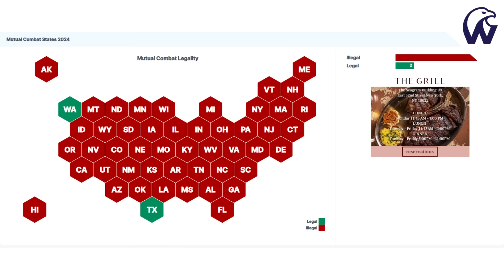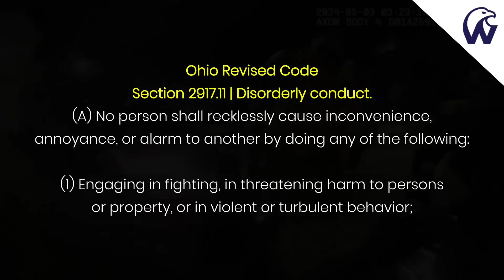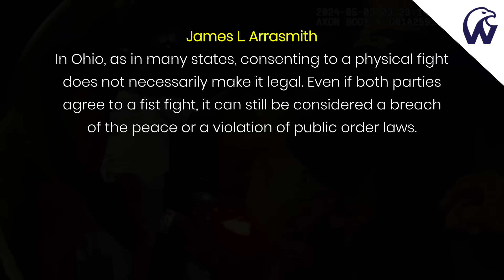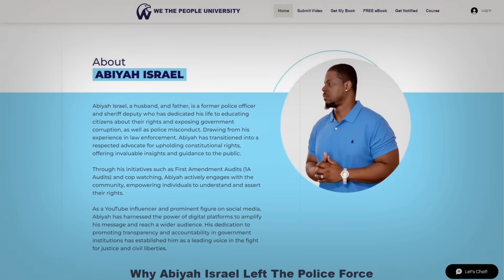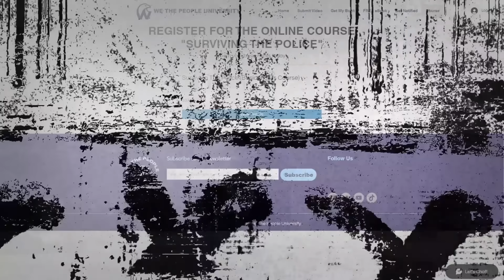Cops Wanted To See A Boxing Match | They Told 2 Men To Fight | Then Arrested Them For Fighting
Here is proof why you never take the word of cops even if they say it's ok they will still arrest you!

2 Dayton Ohio police officers tell brothers they can legally fight (engage in Mutual Combat) then they arrest the for fighting.

VIDEO TIMESTAMPS:
Intro - 00:00:00
Story Coverage - 00:01:17
Ohio Disorderly Law - 00:04:12
Advice From An Attorney - 00:07:33
The Results of the Shooting - 00:12:28